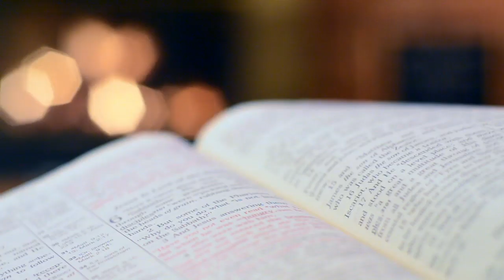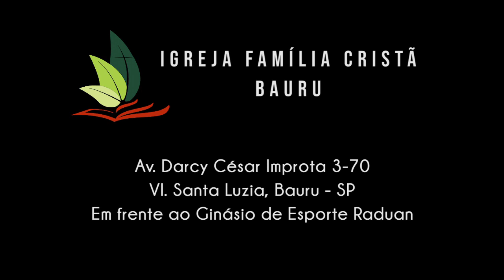1 Coríntios 10.1-6 - Pr. Paulo da Com. Evang. Adorai